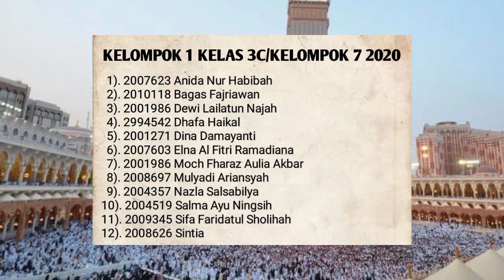Saba Sastra: PUPUH ASMARANDANA "MADINAH-JEDAH" KARYA YUS RUSYANA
Buku sumber:
Yus Rusyana *Guguritan Munggah Haji*,
Geger Sunten, Bandung, 1996.

Eusina teh nyarioskeun lalampahan munggah haji ka Tanah Suci, taun 1991.
Pangarang, disarengan ku istrina, almh.Ami Raksanagara, sareng ku putrana anu cikal.